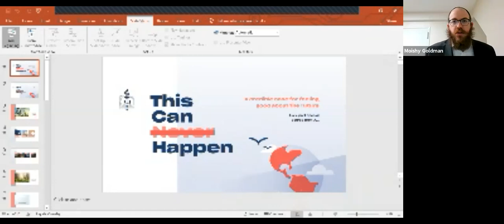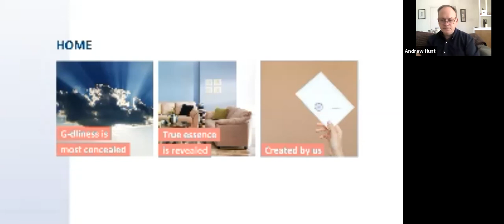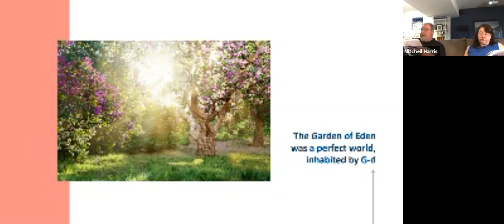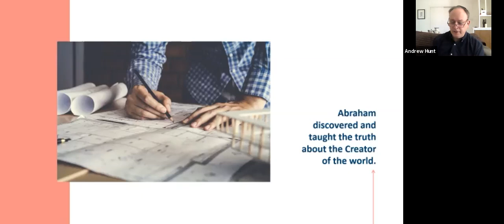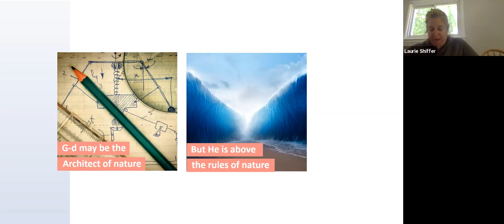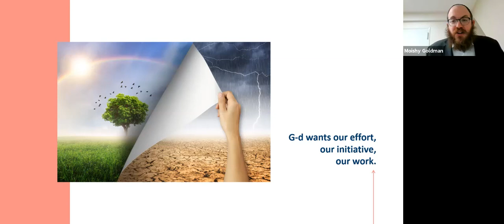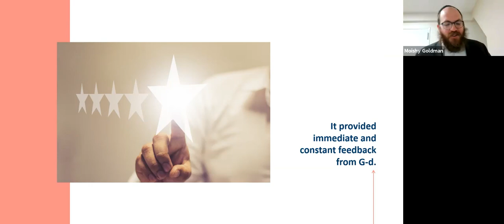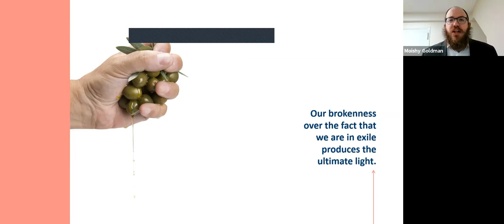This Can Happen - Lesson Four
A deeply spiritual lens on all of Jewish history. This class will transform the way you look at personal and collective ups and downs.